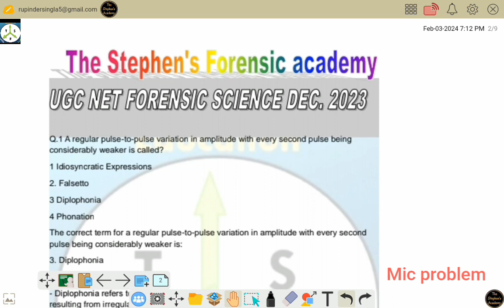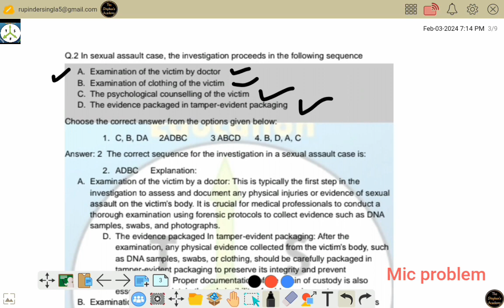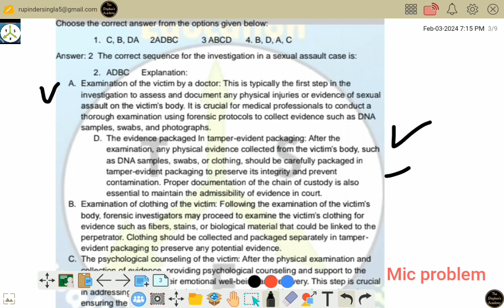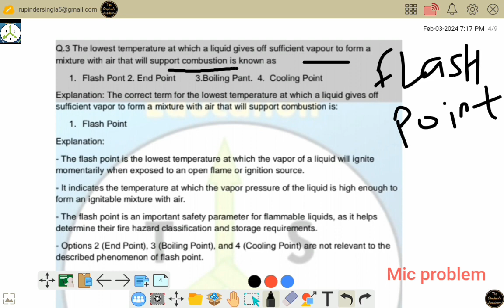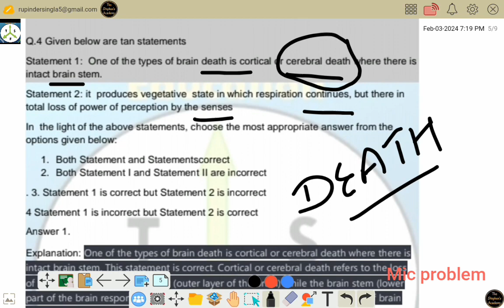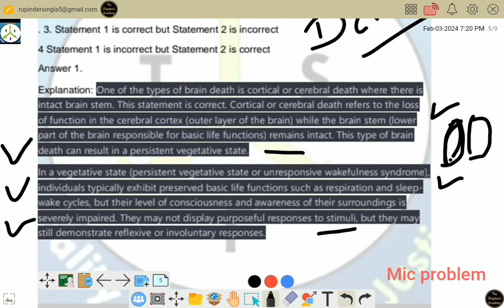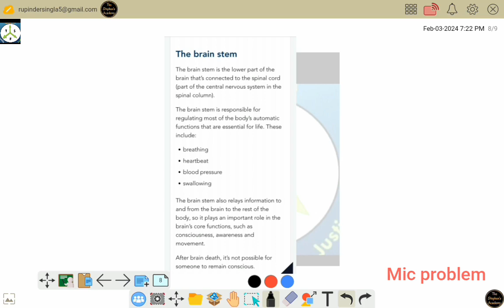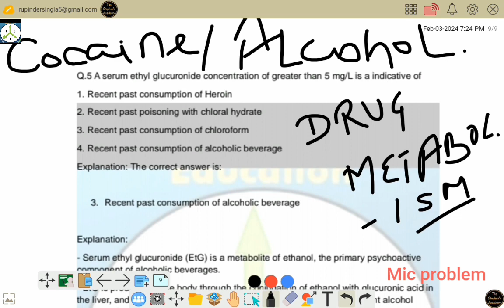UGC NET Forensic Science December 2023 - Paper 2: Previous Year Question Papers (PYQs) - Video 4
Title: UGC NET Forensic Science December 2023 - Paper 2: Previous Year Question Papers (PYQs) - Video 4

Description:
Welcome to the fourth video in our series covering the UGC NET Forensic Science December 2023 examination. In this video, we provide detailed analysis and solutions of the Paper 2 questions from the previous year's exam.

Our expert instructor guides you through each question, offering comprehensive explanations and strategies to tackle similar questions effectively. Gain valuable insights into the exam pattern, question format, and key topics emphasized in the UGC NET Forensic Science syllabus.

Whether you're preparing for the upcoming UGC NET Forensic Science exam or aiming to enhance your understanding of forensic science concepts, this video series is designed to support your exam preparation journey.

Don't miss out on this opportunity to sharpen your knowledge and boost your confidence for the UGC NET Forensic Science examination. Happy learning, and best of luck with your exam preparation!